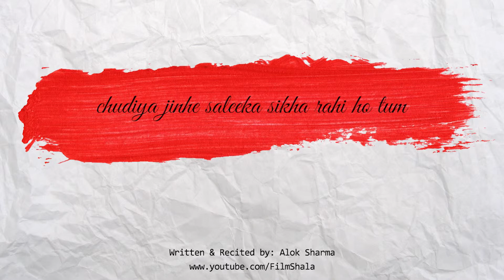Ik Purani Tasveer Hamari (Poem)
Written & Recited By: Alok Sharma

ik purani tasveer hamari
jismein hai kuch yaadien tumhari
muskura rahi ho jismein tum
par chehra mera soona hai
udti zulfon ko sambhaal rahi ho tum
par zameen meri fisal rahi hai
chudiya jinhe saleeka sikha rahi ho tum
par dhadkan meri behek rahi hai
palkey jo jhuka kar utha rahi ho tum
par dil mera baith raha hai
is tarah qaid hai hum dono usmein
jaise kadah-e-khuld mein tum ho hasti
aur mein baitha dariya ke doosre kone mein
aisi ik tasveer hamari
jismein hai kuch yaadein tumhari